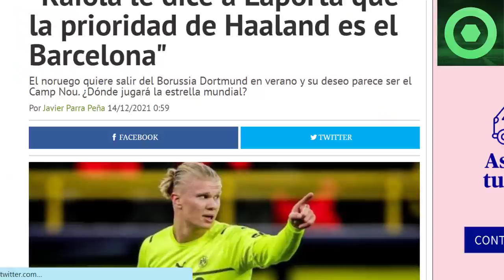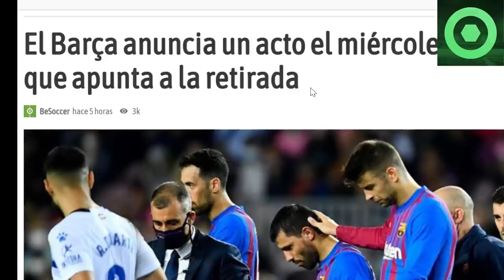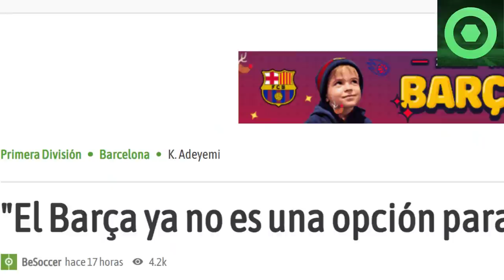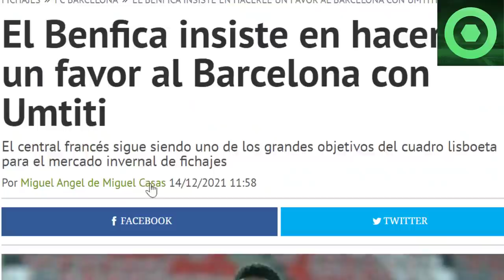🔴 ¡VAMOS! GIRO INESPERADO con ERLING HAALAND 🟥 REVELAN TRISTE RETIRADA 🟥 MALAS NOTICIAS de ADEYEMI 🟥